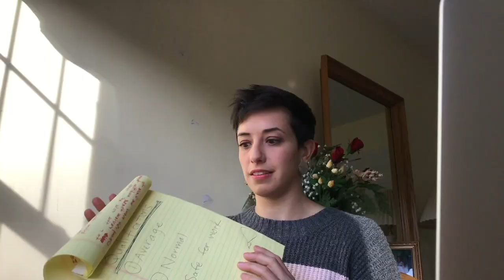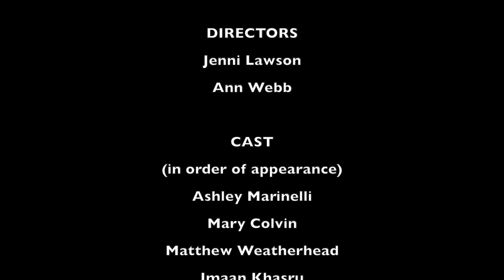"Don't Play Dirty" | Bonus Material from All Underdogs Go to Heaven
Written by Cindy Han, Ines Aitsahalia and Sam Melton
Directed and Choreographed by Jenni Lawson and Ann Webb

Director of Photography: Ann Webb

Cast:
Matthew Weatherhead
Imaan Khasru
Ann Webb
Cooper Kofron
Jenni Lawson
Gabriela Veciana
Gaea Lawton
Kate Semmens
Jake Sledge

Music Director:
Ed Horan

Assistant Music Directors:
Tommy Kim
Rohit Oomman

Editors:
Imaan Khasru
Sreesha Ghosh
Kaylin Xu

Pit:
Naomi Farkas (Alto Saxophone)
Justin Bi (Trombone)
Michael Hauge (Tenor Saxophone)
Christian Venturella (Trumpet)
Ed Horan (Electric Bass, Piano)
Rohit Oomman (Electric Guitar)
Tommy Kim (Drums)